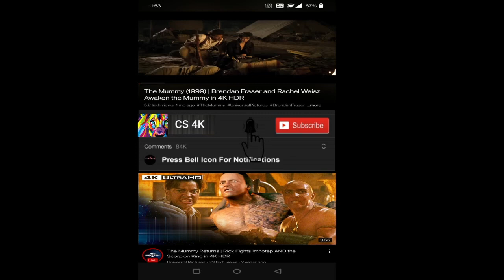Troll 2022 Movie || Netflix Troll Movie || Ine Marie Wilmann, Kim Falck || Troll Movie Facts, Review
Troll 2022 Movie || Netflix Troll Movie || Ine Marie Wilmann, Kim Falck || Troll Movie Full Review & Facts

Troll is a 2022 Norwegian monster film directed by Roar Uthaug.Starring Ine Marie Wilmann, Kim Falck, Mads Sjøgård Pettersen, Gard B. Eidsvold, Pål Richard Lunderby, and Eric Vorenholt, it follows a ragtag group of people who must come together to stop an ancient troll that was awakened in a Norwegian mountain and prevent it from wreaking havoc.